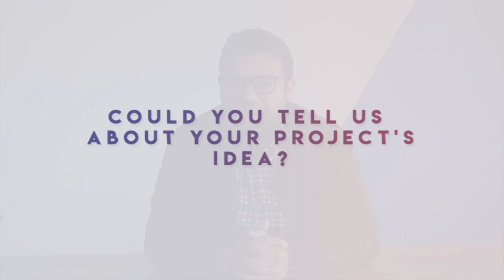Orenda Junior Enterprise -- Customer Satisfaction "Tunisie Building"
Success Story — Orenda Junior Enterprise